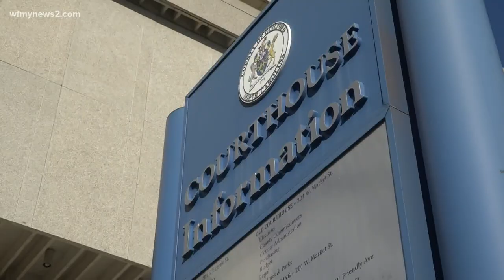Jurors worry about returning to a Guilford Co. courtroom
Guilford County is resuming jury trials after eight months. Courthouse officials say there are safety measures in place to protect public health.

Ramped up safety efforts for jurors as jury trials restart in Guilford County after 8 months